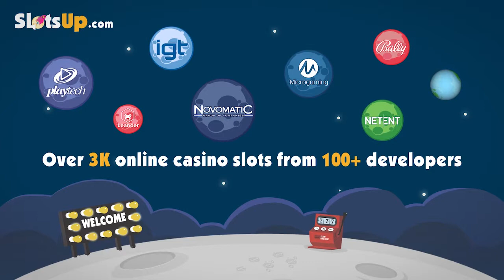Free Super Lucky Frog slot machine by NetEnt gameplay ★ SlotsUp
Super Lucky Frog slot by NetEnt comes with 5 reels and 25 paylines & bet range from 0.01 up to 50.
This video slot also featured with Progressive Jackpot, Bonus Game, Wild Symbol, Multiplier, Scatter Symbol, Free Spins.

More NetEnt slot games video previews presented by SlotsUp ▼